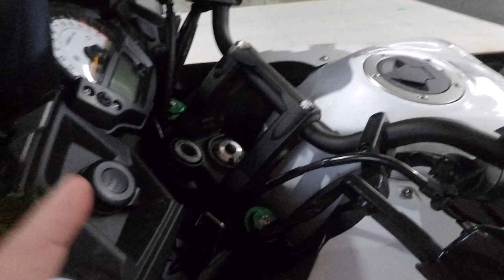Respondendo a perguntas de inscritos, riser - VERSYS 650 ABS TOURER 2018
LaranjaMecânica
Alien Motos
Tasouza Rider
Queiroz_zs